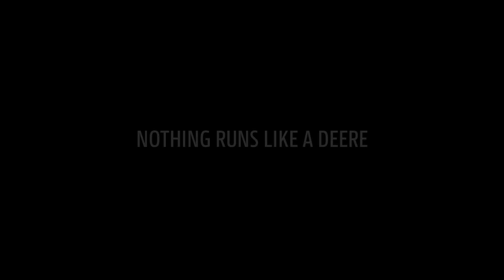John Deere - Revisión profesional - Cosechadora - Barra desgranadora